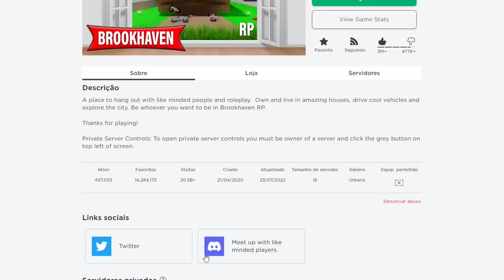😱 A NOVA ATUALIZAÇÃO DO BROOKHAVEN É ESSA...